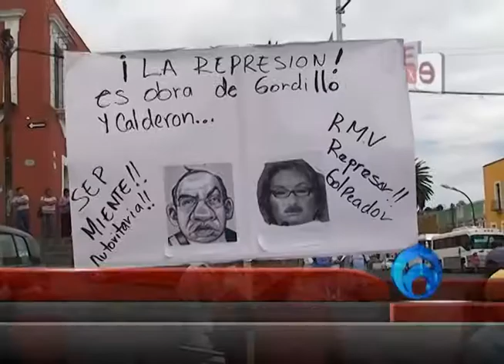SEP NO DECAERA ANTE DOCENTES INCONFORMES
El Secretario de Educación Pública afirmó que los docentes cesados de su cargo por no aplicar la prueba enlace no regresaran a sus respectivos puestos, determinó que dichos maestros son tan solo grupos provenientes de otros estados de la República Mexicana.